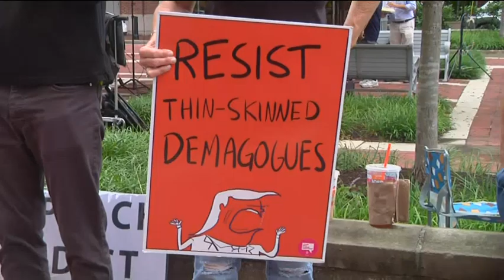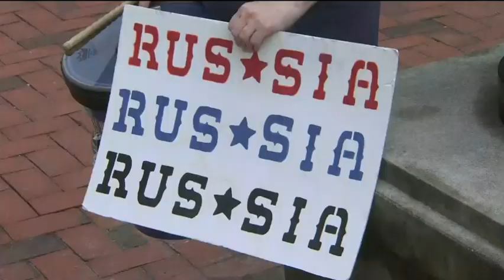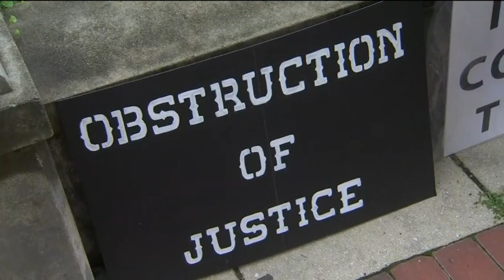Manafort Arrives in Court as Trial Set to Begin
(31 Jul 2018) The trial of Donald Trump's former campaign chairman Paul Manafort on tax evasion and bank fraud charges got underway at a courthouse in Alexandria, Virginia on Tuesday. (July 31)